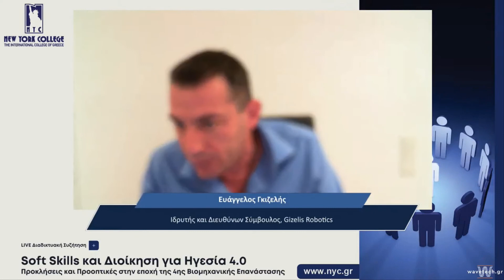Ομιλία του CEO της Gizelis Robotics κ. Ευάγγελου Γκιζελή στο New York College